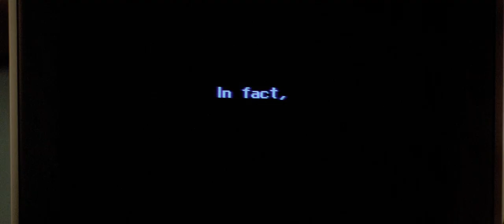L'Antre du Charpentier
Contient des extraits de (par ordre d'apparition) :

- "In the Mouth of Madness" (1995)
- "Prince of Darkness" (1988)
- "The Thing" (1982)
- "Christine" (1983)
- "Halloween" (1978)
- "They Live" (1989)
- "Escape From New York" (1981)

La musique utilisée est le thème principal de "In the Mouth of Madness".
Tout appartient à John Carpenter.

Montage : Jeanne Damato